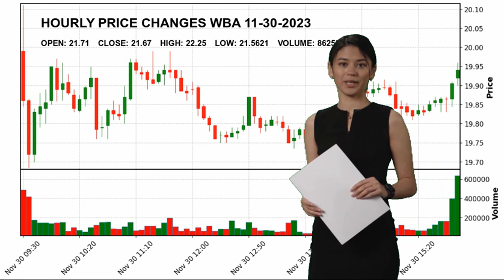Walgreens Boots Alliance, Inc. WBA Stock Price Analysis Today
Walgreens Boots Alliance, Inc. WBA Today.
November 30 Walgreens Boots Alliance, Inc. Hourly Price Changes of Walgreens Boots Alliance, Inc., which closed yesterday at $21.67 and started the day at $21.71.
Walgreens Boots Alliance, Inc. reached maximum $22.25 today. And the lowest stock price was $21.5621 .
Pharmaceutical Retailers Healthcare Mr. Stefano  Pessina WBA Walgreens Boots Alliance
 Inc. Walgreens Boots Alliance
 Inc. NASDAG Stock Price WBA Price Walgreens Boots Alliance
 Inc. Price WBA Stock Price Walgreens Boots Alliance